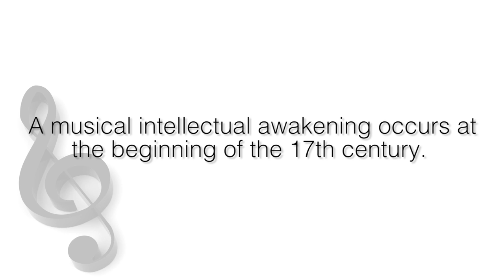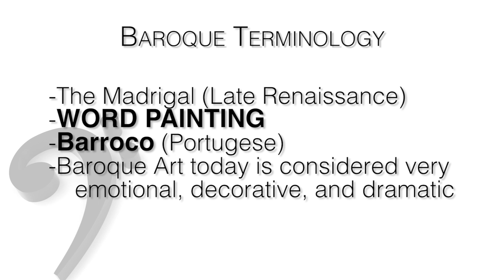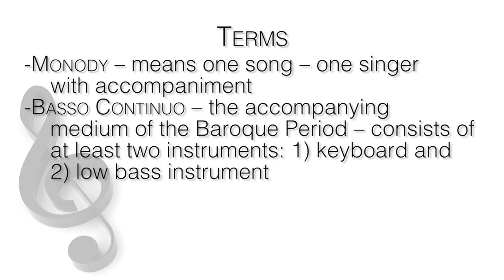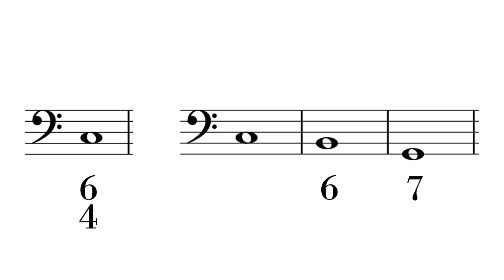MUSC 1100 11 - The Baroque Period Part 1